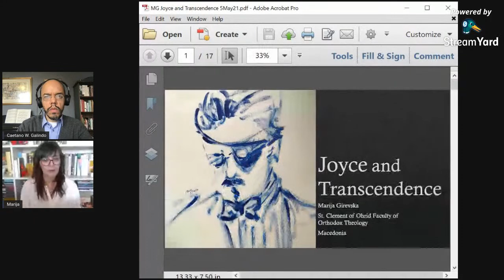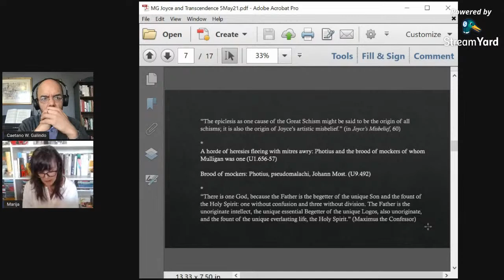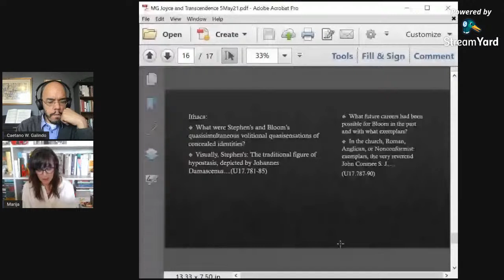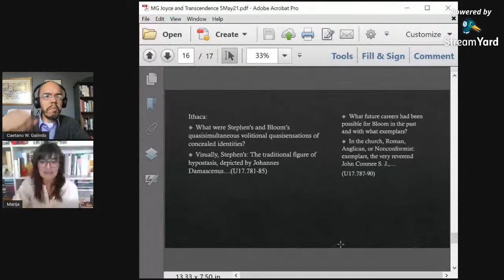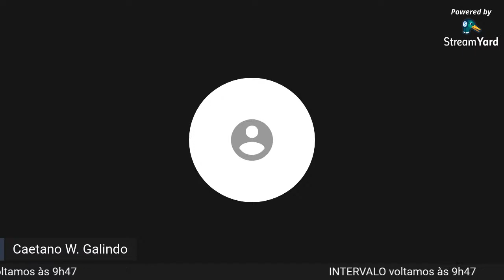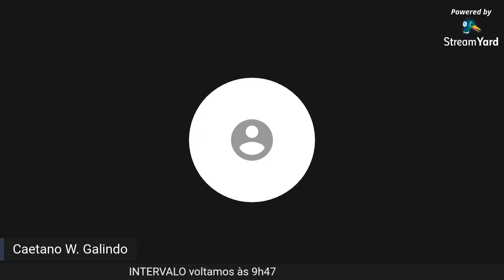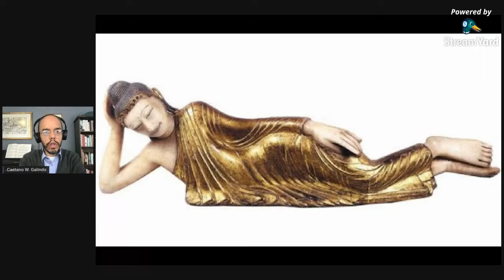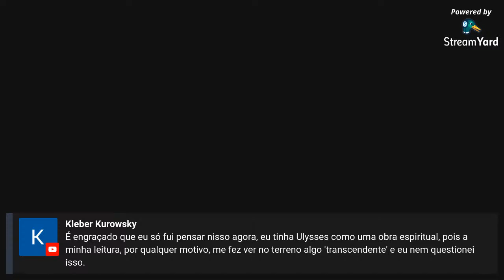7. O Ulysses faz cem anos (Ulysses turns 100)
SÉTIMA AULA da disciplina regular do Programa de Pós-Graduação em Letras da UFPR, aberta também para quem quiser meramente acompanhar as aulas por aqui. As discussões serão em inglês quando contarmos com convidados de outros países.

Discussions will be in english whenever we have a foreign guest.

Programa/Cronograma:

17/03
Introdução: que livro estamos lendo? que mundo estamos medindo? de que temas estamos tratando?

24/03
O Ulysses faz 100 anos

31/03
Ulysses in Ireland (participação de John McCourt, Università di Macerata, Itália)

07/04
O Ulysses no Brasil (participação de Vitor Alevato do Amaral, UFF)

14/04
Ulysses turns 100 (participação de Fritz Senn, International James Joyce Foundation, Zurique, Suíça)

28/04
O Ulysses e a dificuldade (participação de Fabio Durão, Unicamp)

05/05
Ulysses and transcendence (participação de Marija Girevska, School of Orthodox Theology, Skopje, Macedônia)

12/05
O Ulysses e você: múltiplas visões da ética do Ulysses

19/05
O Ulysses e o romance (participação de Sandra Vasconcelos, USP)

26/05
Conclusão: o que você tem a dizer?